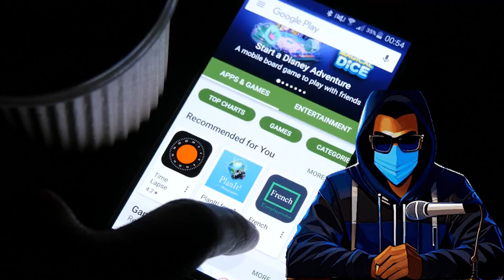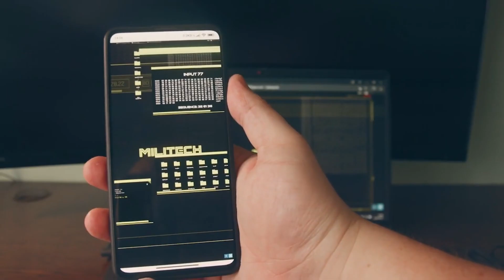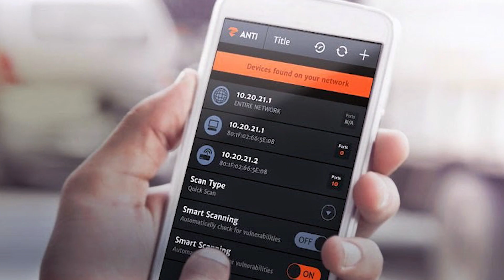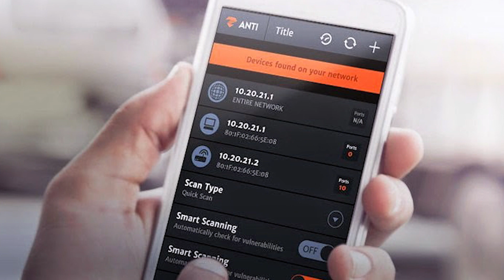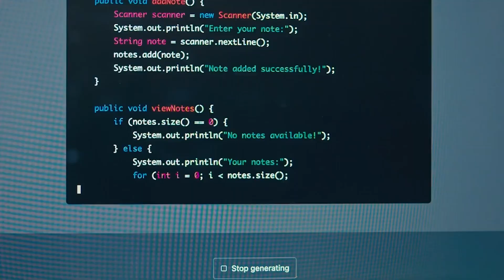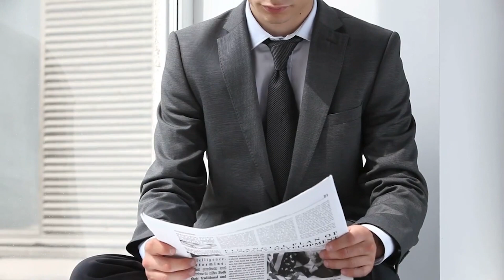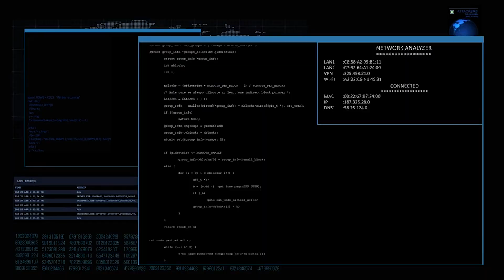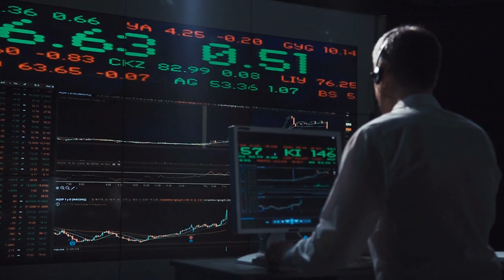10 Apps That Turn Your MOBILE Into A Hacking Computer!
10 Apps That Turn Your MOBILE Into A Hacking Computer. Discover the Power of Your Pocket! In this thrilling video, we unveil 10 Apps That Turn Your MOBILE Into A Hacking Computer tools that will elevate your mobile experience and unleash ultimate creativity!

Whether you’re a curious techie or a seasoned pro, these apps will transform your smartphone into a hacking powerhouse, enabling you to explore code, security, and ethical hacking techniques like never before.

Join us as we delve into each app's unique features, providing step-by-step guides and expert tips. Don’t miss out on this chance to level up your mobile skills!